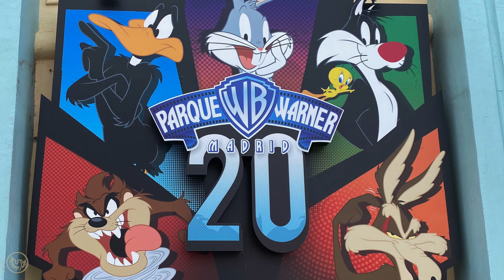[4K-60] Parque Warner Madrid - 20 Aniversario y mes de los Superhéroes - 2022